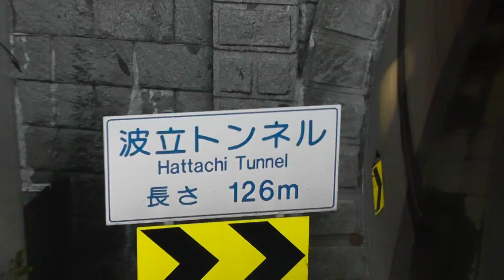福島県いわき市 波立海岸①